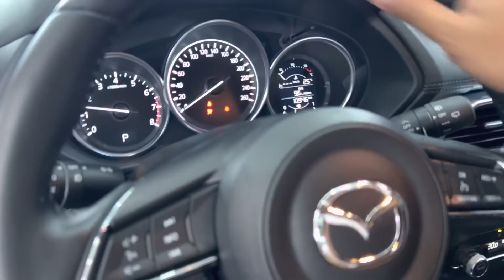Cập Nhật Xe Và Giá Giảm Cho A/c 13/7 Mưa Tây Nguyên Buồn Quá 0979.325.679 | Auto Toàn Trung GiaLai